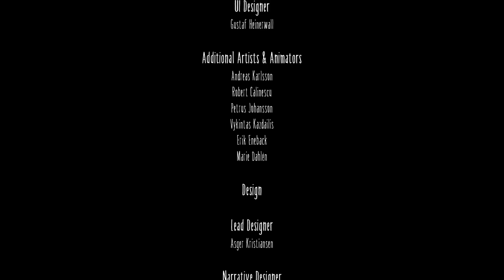Six's True Identity Revealed! | Little Nightmares True Ending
Six's True Identity Revealed! | Little Nightmares True Ending. The final episode of Little Nightmares is here. Six has gone through many of her fears in Little Nightmares, but she will face her last enemy. In this video, we will witness the ending together and see who Six really is. Watch till the end to find out who Six really is.

To define my channel in one word it is: screaming. My heart is very sensitive to horror games so you will definitely see my reaction to jumpscares.

(My second video of little nightmares)